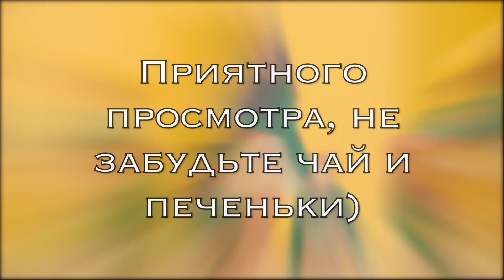Dream Note - WISH \ 드림노트 \ Реакция на камбэк девочек \ Valerie JoMi \ Carol Vaits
Что ж теперь посмотрим на достаточно молодую группу, которая уже где-то два года на сцене, но пока мало известны. :(
Девчонки в принципе понравились, но мы явно любители тёмных концептов:D
Песня достаточно лёгкая и простая:)
Кому-то может и понравиться~